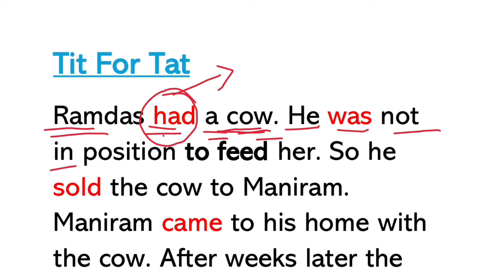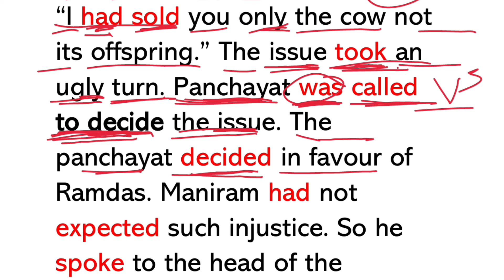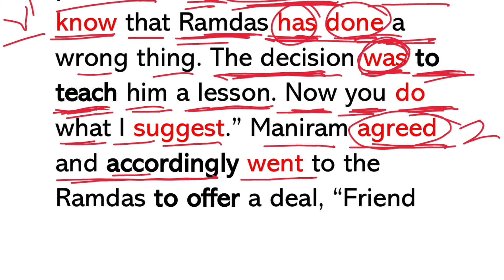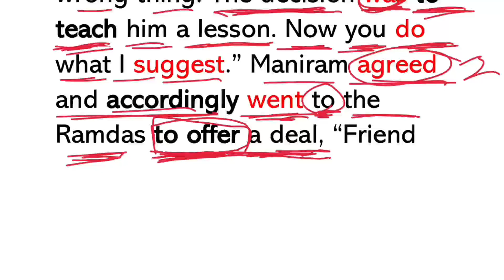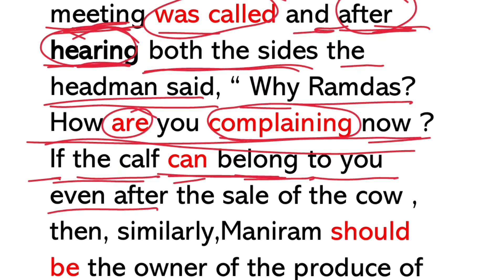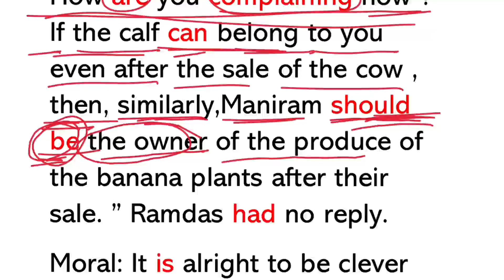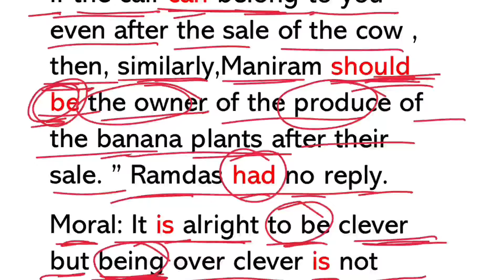Short English story || English speaking || Spoken English II Vocabulary|| Grammar ll Moral story